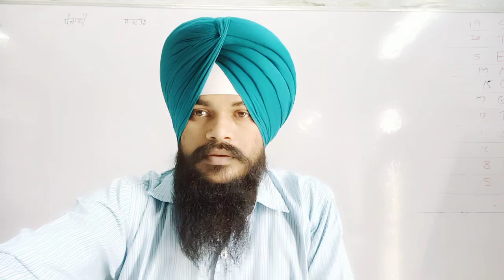ਅਭਿਆਸ 76 ਸ਼੍ਰੇਣੀ ਅਭਿਆਸ 80 ਸ਼ਬਦ ਪ੍ਰਤੀ ਮਿੰਟ SHORTHAND PUNJABI DICTATION BY SUKHWINDER SHERPURI SIR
Youtube Channels

5 Minute Gati Abeyas  3th Book Language Department  Punjab